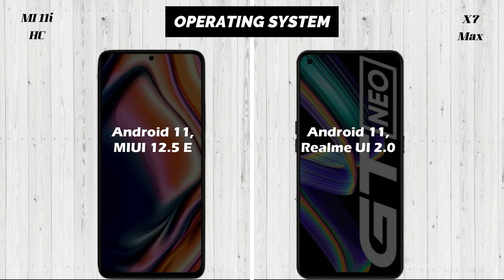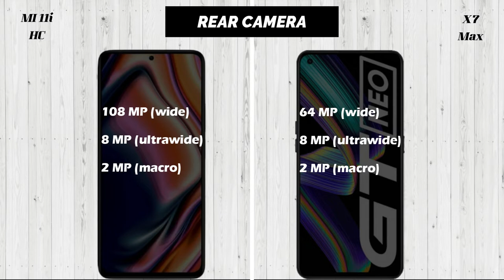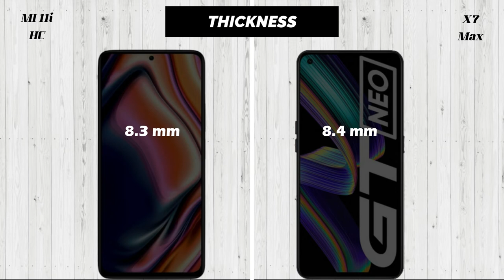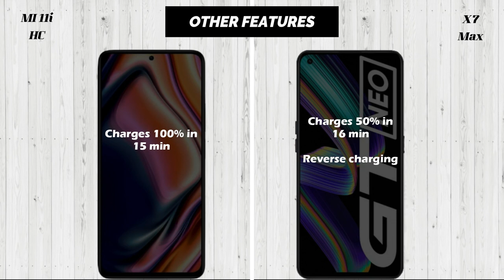Xiaomi 11i Hypercharge vs Realme X7 Max | Comparison